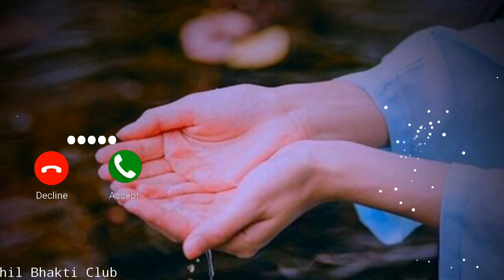नई भक्ति रिंगटोन🔥Bhakti Ringtone Krishna bhajan Ringtone🌿Radhe krishna tone,Radhe Krishna status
✋:- Radha Krishna, Radha Krishna songs, Radha Krishna status, Radha Krishna serial, Radha Krishna title song